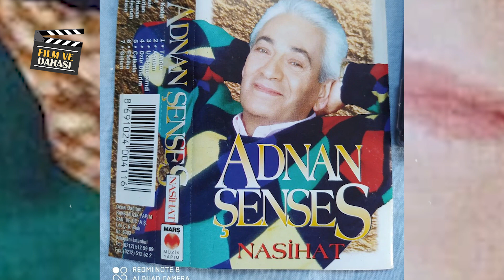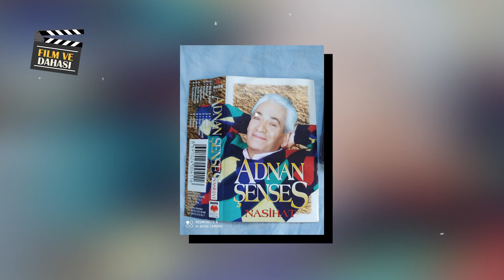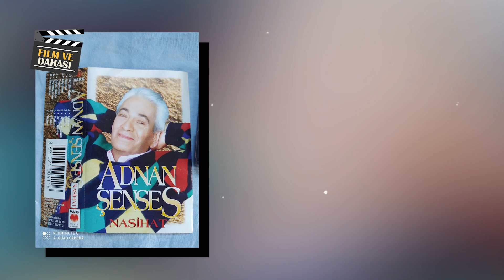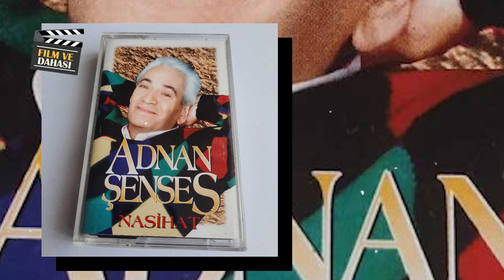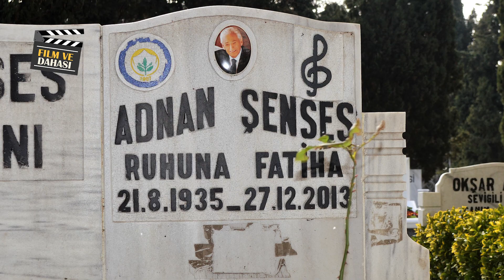ADNAN ŞENSES: Zeki Müren’in kıskançlıktan ayağını kaydırmak için yıllarca uğraştığı sesin hikâyesi.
Yeşilçam’ın fakir sanatçısı o, Sanat Güneşi Zeki Müren’in kıskandığı, ayağını kaydırmak için yıllarca uğraştığı bir sesti o, nice filmde oynamış, yüzlerce şarkının sahibi bir yetenektir o.
Müzik ve sinema ile kendine uzun bir yol çizen ve her gülüşünde bu yolda olmaktan duyduğu sevinci yansıtan adam, Adnan Şenses’in hayat hikâyesidir…
Adnan, 12 Mayıs 1934’te, Bursa Mudanya’da, Emine Hanım ve Muhsin Bey’in çocukları olarak dünyaya geldiğinde ailesi ona “Adnan Ertuğran” adını verdi. Babası Muhsin Bey, piyade albayıydı.  Önce Ankara’ya taşındılar. İki kız, iki erkek kardeşi vardı. Çocuk yaşlarını Ankara’da geçiren Adnan, ilkokula da yine burada, İsmet İnönü İlkokulu’nda başladı. Henüz okulu tamamlamamıştı ki, bu kez İstanbul’a taşındılar. Eğitimini, burada Karagümrük İlk ve Ortaokulu’nda tamamladı. Daha sonra özellikle babası, onun marangoz olmasını istedi ve bir dükkan açtı. Ama asıl yeteneği, Allah vergisi sesiydi. Atölye çalışmaları sırasında mırıldandığı şarkılar çevresindekiler tarafından beğenildikçe sesi giderek yükselmeye, kendini tanımaya başlıyordu.

O dönem rejisörlük de yapan yönetmen Memduh ün, Adnan’ı gazinoda şarkı söylerken görmüş ve “Mahallenin Sevgilisi” filminde Muhterem Nur ile oynatmak üzere anlaşma imzalamak istemişti. Ancak Adnan’ın başka yerlerle anlaşması vardı, kabul edemedi. İlk filmi Fatma Girik ile oynadığı 1960 yapımı “Fakir Şarkıcı” oldu. Yeşilçam’ın içinde bir Adnan Şenses, notalardan doğmak üzereydi. Bu filmde ilk bestesi, “Yollarına baka baka yoruldum, o çapkın gözlerine vuruldum”u söyledi. 1961 yılı hayatında sadece aşk değil, sinema açısından da oldukça dolu dolu bir yıl olmuştu; tam 3 film çekti. “Ümitsiz Bekleyiş”, “Gönlüm Yaralı” ve “Minnoş” filmleri ile 2 yılda 4 filme ulaşmıştı. 1986’da çekeceği “Karım Beni Aldatırsa”ya kadar sinemaya devam edecekti…Tam 47 filmde başrolde Adnan Şenses vardı.

Bizi buralardan da takip edebilirsiniz...